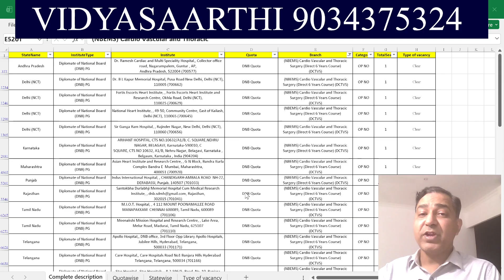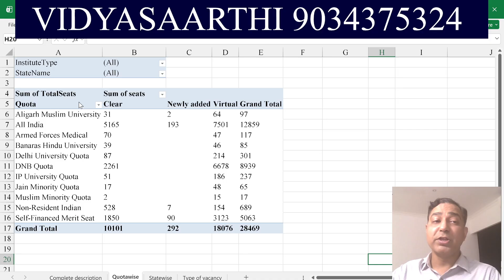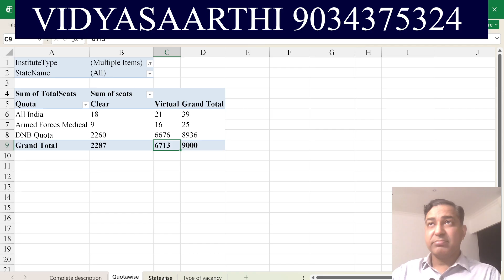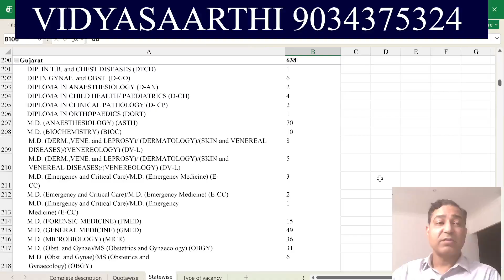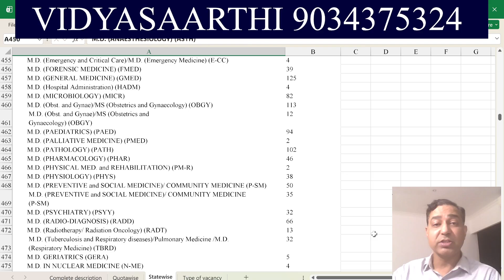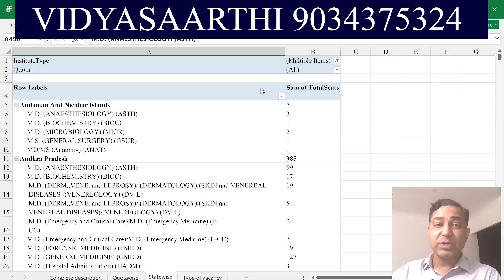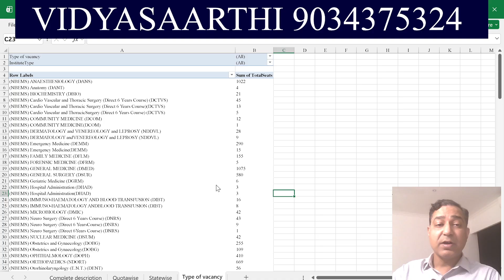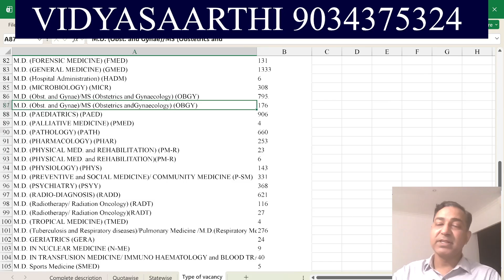NEET PG 2025 Round 3 Seat Matrix: Clear, Virtual & New Seats Explained!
The MCC has officially released the seat matrix for NEET PG 2025 Round 3 Counseling! In this video, we break down the 10,101 Clear Vacancies, 18,076 Virtual Vacancies, and the 292 Newly Added Seats to help you make the best choice filling strategy.

[Key Data Highlights]

Total Seats Available:
Newly Added MD/MS Seats: 292
Clear Vacancies: 10,101 (Guaranteed seats from non-joining/resignations)
Virtual Vacancies: 18,076 (Seats potentially available through upgradation)
What We Have Covered in the video:

Statewise Analysis: Which states have the highest number of clear vacancies?
Branchwise Trends: Vacancy status for top clinical branches like Radio, Derma, and Medicine.
New Seats: Where are the 292 fresh seats located?
Choice Filling Strategy: How to handle virtual vacancies to ensure a seat.

This channel will guide MD/MS/DNB aspirants in their admission journey. Call VidyaSaarthi at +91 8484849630 for guidance
Join our Telegram channel for free and fastest updates about new notices, counselling rules and basically everything related to Medical PG Counselling. The link to join is: